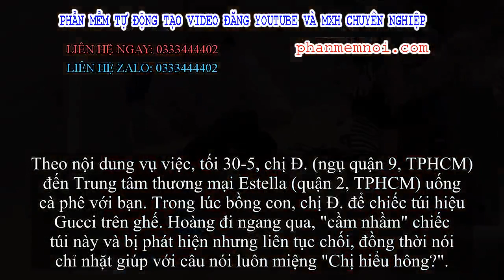✅ Nữ quái 'chị hiểu hông' bị bắt vì cướp giật điện thoại ở Sài Gòn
Đặt Mua  Qua ZALO 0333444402

✅Ngày 2/10, Công an TPHCM đã tạm giữ Trần Minh Hoàng (15 tuổi, ngụ quận 4) và Cao Nguyễn Hoài Phi Long (19 tuổi, cả 2 là nam nhưng giả nữ) để điều tra hành vi "Cướp giật tài sản".
Hồi tháng 5, Trần Minh Hoàng trở thành tâm điểm của cộng đồng mạng khi clip "Chị hiểu hông?" được đăng trên mạng xã hội.

Theo điều tra, tối 7/8, Long điều khiển xe máy chở nữ quái “chị hiểu hông” rảo quanh khu vực quận 7, TPHCM để tìm tài sản trộm cắp. Khi đi tới trước chung cư Mỹ Phát, phường Tân Phong thuộc Khu đô thị Phú Mỹ Hưng, quận 7, cả 2 thấy bà Cho Hyo Jin (42 tuổi, quốc tịch Hàn Quốc) đứng dưới lòng đường, đang sử dụng ĐTDĐ.
Lúc này, Long áp sát để nữ quái “chị hiểu hông” giật chiếc ĐTDĐ của nữ ngoại quốc. Bị cướp giật, nạn nhân hô hoán nên cả 2 tăng ga bỏ chạy. Đúng lúc này, bảo vệ phát hiện, truy đuổi.
Nữ quái “chị hiểu hông” thấy vậy ném ĐTDĐ vừa cướp vào bụi cây ven đường và bị mọi người giữ lại. Long tăng ga bỏ chạy thêm 1 đoạn cũng bị người dân khống chế. Cả sau đó được bảo vệ giao cho công an.
Nữ quái "chị hiểu hông" cùng đồng bọn bị bắt vì cướp giật ở Sài Gòn.
Tại cơ quan công an, cả 2 khai nhận hành vi phạm tội như trên. Do thiếu tiền ăn tiêu nên nữ quái "chị hiểu hông" rủ đồng bọn đi trộm cắp, cướp tài sản. Cả 2 đều mang giới tính nam nhưng ăn mặc như nữ khiến nhiều người nhầm tưởng là nữ giới.
Trước đó, nữ quái "chị hiểu hông" từng bị phạt hành chính vì "nhặt giúp" ví Gucci ở Sài Gòn.
Trần Minh Hoàng trở thành tâm điểm của cộng đồng mạng khi clip "Chị hiểu hông?" được đăng trên mạng xã hội.
Theo nội dung vụ việc, tối 30-5, chị Đ. (ngụ quận 9, TPHCM) đến Trung tâm thương mại Estella (quận 2, TPHCM) uống cà phê với bạn. Trong lúc bồng con, chị Đ. để chiếc túi hiệu Gucci trên ghế. Hoàng đi ngang qua, "cầm nhầm" chiếc túi này và bị phát hiện nhưng liên tục chối, đồng thời nói chỉ nhặt giúp với câu nói luôn miệng "Chị hiểu hông?".
Làm việc với Công an quận 2, Hoàng thừa nhận có ý định lấy trộm chiếc túi nhưng không thành. Do khi thực hiện hành vi trộm cắp, Hoàng dưới 16 tuổi nên Công an quận 2 chỉ lập biên bản xử phạt vi phạm hành chính, chuyển công an địa phương nơi Hoàng đăng ký tạm trú để quản lý, giáo dục tại địa phương.